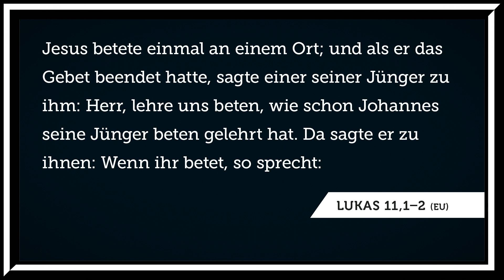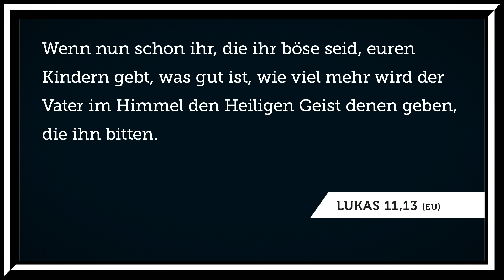Pete Greig – 29.12.2018 (PraiseCamp18)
Das PraiseCamp18 stand ganz unter dem Motto «PRAY». Hör dir nochmals den Input von Pete Greig zum Thema «Unser tägliches Brot gib uns heute» an.

Das nächste PraiseCamp findet vom 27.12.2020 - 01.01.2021 statt – bist du auch dabei?